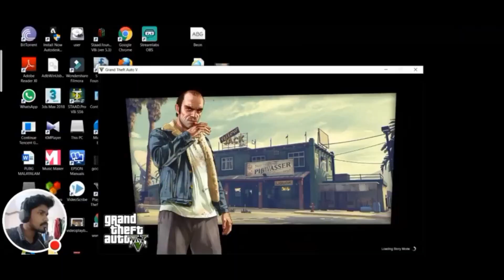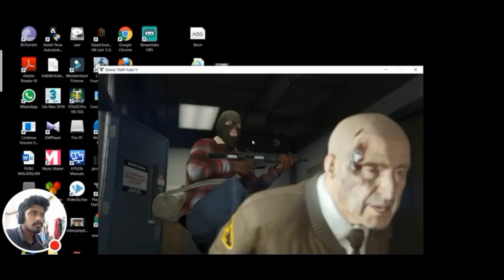CAN I PLAY GTA5 IN MOBILE {മൊബൈലിൽ പറ്റുമോ ? ഇല്ലയോ?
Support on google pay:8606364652